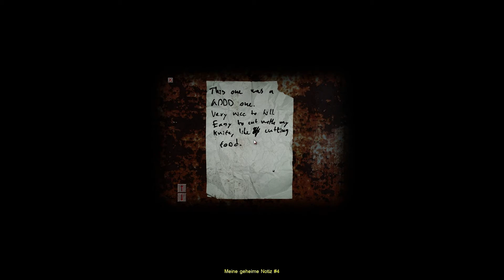Let's Play Cry of Fear Folge #003 - Tütensuppenkinder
●▬▬▬▬▬▬▬▬▬๑۩۩๑▬▬▬▬▬▬▬▬▬●
【 Beschreibung unbedingt Lesen 】
●▬▬▬▬▬▬▬▬▬๑۩۩๑▬▬▬▬▬▬▬▬▬●

Survival Horror von Team Psykskallar (2012).